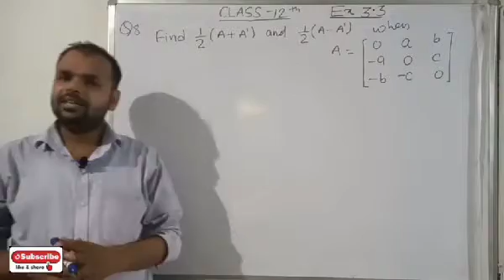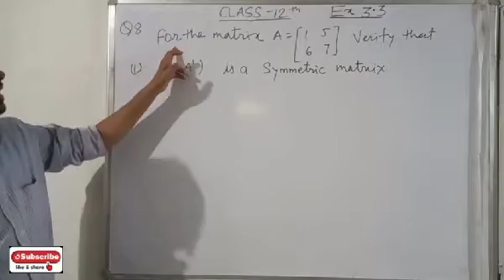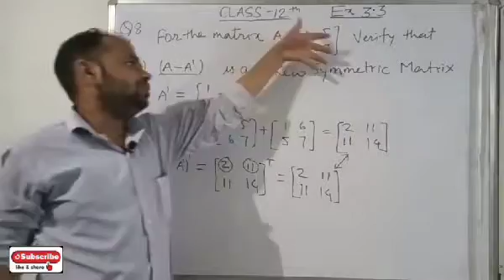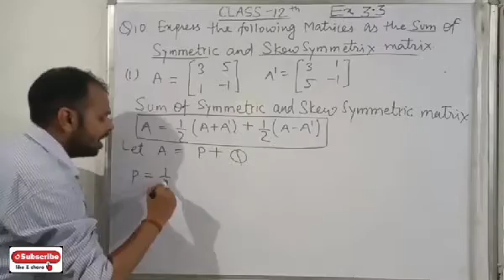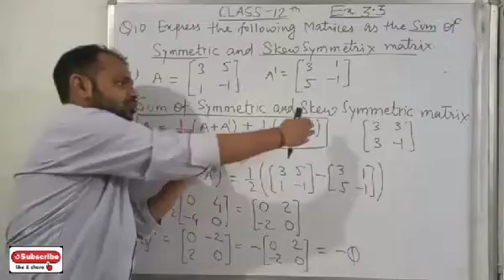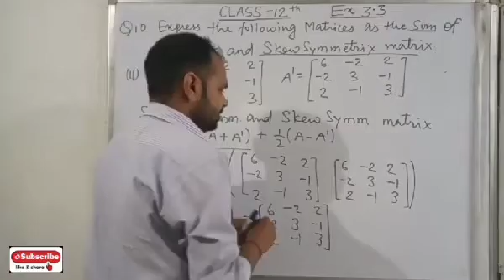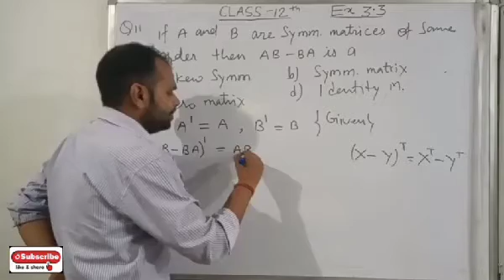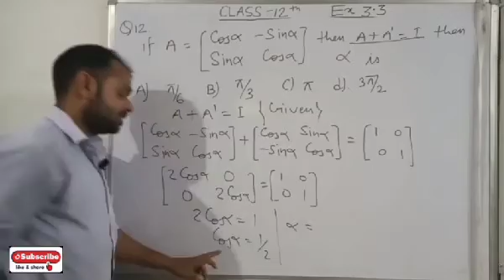CLASS 12th Maths Chapter 3 Matrices Exercise 3.3